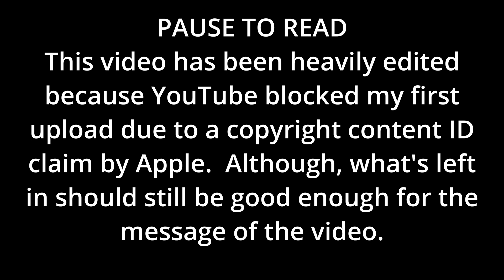iPhone 15 Pro And iPhone Pro Max Can Record ProRes 4K 60FPS Video Direct To An External USB C SSD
The new Apple iPhone 15 Pro and iPhone 15 Pro Max can record video direct to an external USB C SSD. This new feature will allow up to 4K 60FPS ProRes to be recorded direct to an external USB C SSD that's connected to the new USB C port on both the iPhone 15 Pro and the iPhone 15 Pro Max.

Unfortunately, the iPhone 15 and the iPhone 15 Plus will not have this new video recording feature. This is because the iPhone 15 and the iPhone 15 Plus only use 480Mb/s data transfer on their USB C ports, which is USB 2 data speed.

This is a hangover from the previous iPhone 14 and other iPhone models that used the Lightning interface, which was essentially USB 2 with a different bespoke Apple connection, Lightning. Or is it?

Whereas, the new iPhone 15 Pro and iPhone Pro Max, while having the same USB C interface, operate their data bandwidths and speeds up to 10Gb/s.

It's this faster data transfer speed on the iPhone 15 Pro and iPhone Pro Max that allow them to save video recordings direct to an external SSD when recording.

The stuff I mostly use to produce my videos

Cameras:
Sony FDR-AX100
Sony ZV-1
Sony A7iii
GoPro Hero 11
DJI Action 2

Microphones & Preamps:
Sennheiser ME64 with K6
Shure SM7B
Various RODE Microphones
Triton Fethead
Behringer U-Phoria UMC2020HD

HDMI Capture Device:
Atomos Ninja V
Elgato 4K60 Pro MK2
Elgato 4K60 S+
BlackMagic Ultrastudio Recorder 3G

Computer & Software:
Apple MacBook Pro M1 Max
Blackmagic Design DaVinci Resolve Studio

Amazon commissions don't cost you any extra, the commission is part of Amazon's selling price.

Cheers,
Dave.